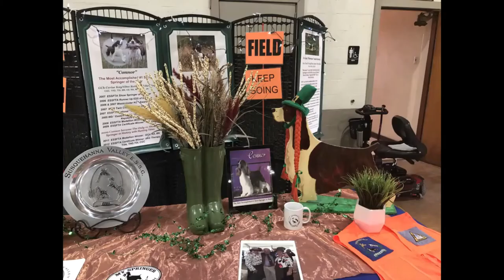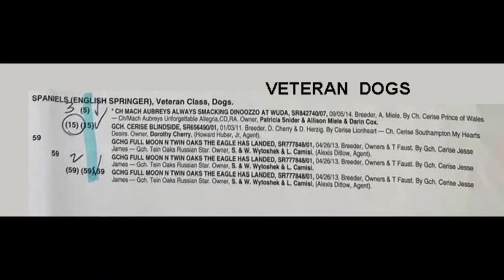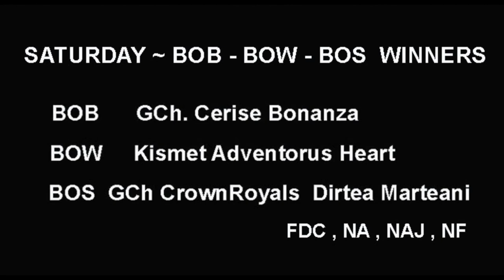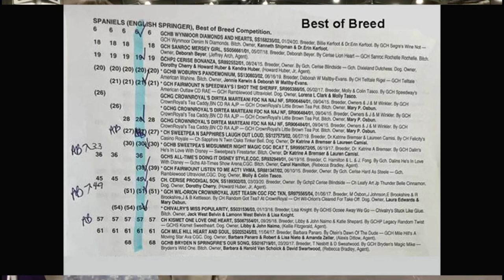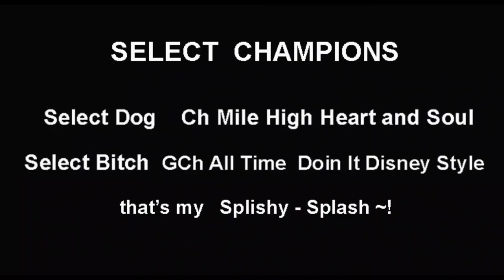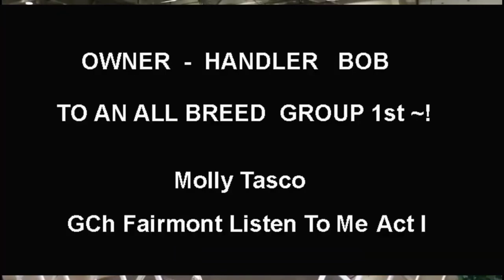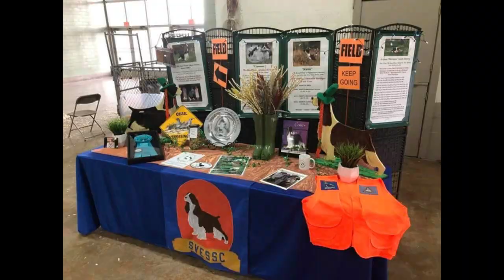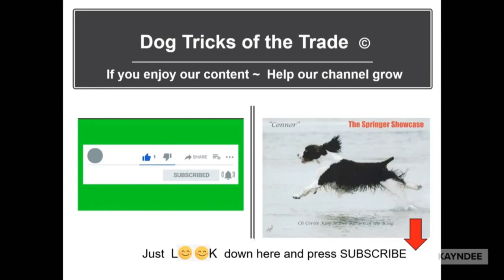PART 3 Veteran + BOB ~ SVESSC ~ Saturday 2022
VETERANS + BEST OF BREED
Best Owner Handler ~ See All the CHAMPIOIONS ~!
This is the FINAL SEGMENT of a 3 Part Series that covers our Saturday, March 19, 2022 ~ Annual Specialty ESS Show. Breeder-Judge Dani Rosenberry.

54 of the finest English Springers came from over the East and Northeast  ~ to attend the Susquehanna Valley English Springer Spaniel Club 5 Day Specialty Extravaganza ~!!

The SVESSC holds this event annually and we host breeders, owners, and handlers from Maine, Vermont, Massachusetts, Connecticut, New Jersey, New York, Delaware, Maryland, Virginia, North Carolina, Kentucky, Pennsylvania, Ohio, Indiana and more ~!
Open To All ~ anyone who Loves Springers can come and enjoy the shows ~!
See you next year ~
deb

ps~ So sorry about the original Movie I posted~ sometimes when I download a Video it gets corrupted ~ I had to take it down and re-do the entire thing to correct the Audio and Music ~
Should be good to go now ~!!
deb.